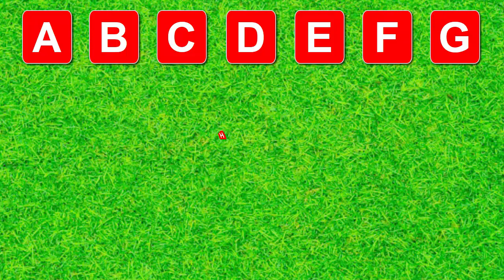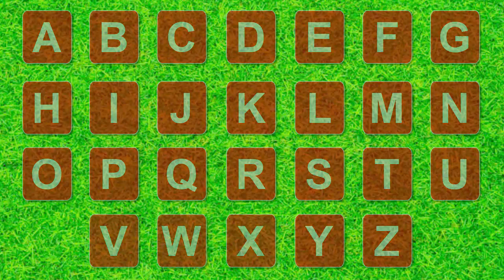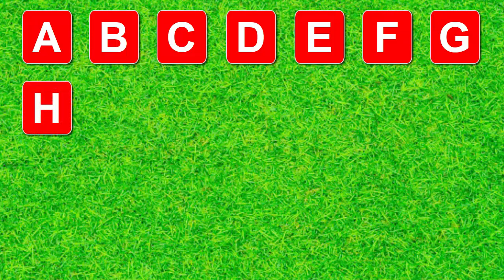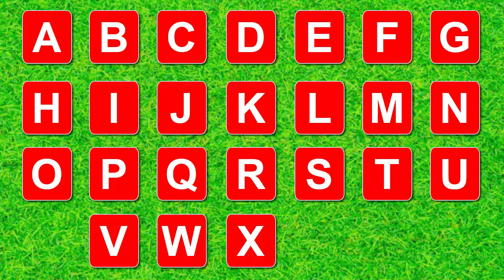Alphabet a to z,Capital Letters a to z,Learn abcd,abcd phonics song,abcd,T&T (Part-10)